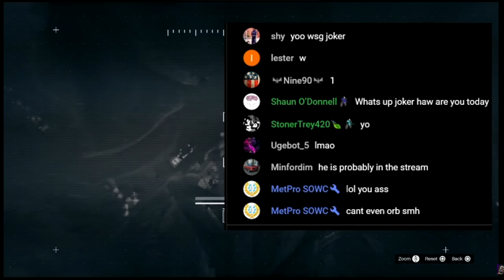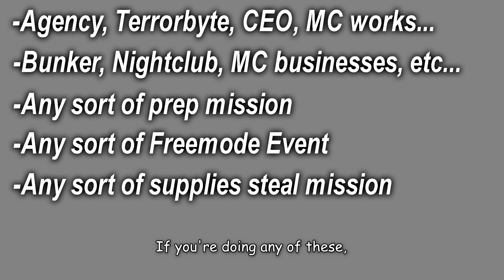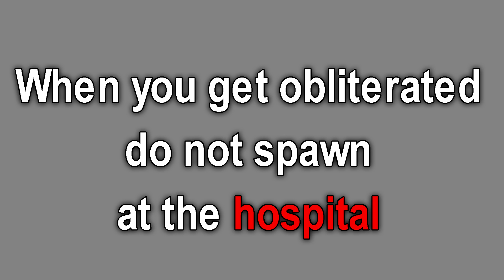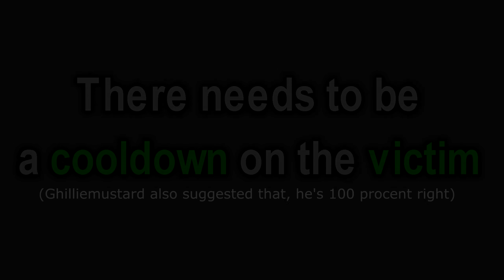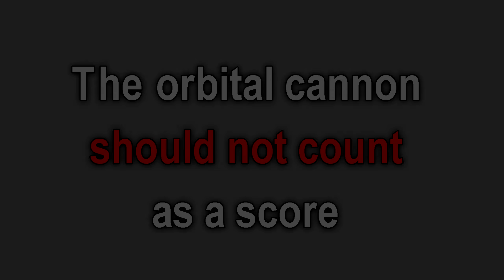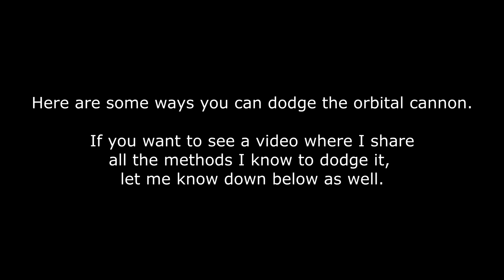Rockstar Needs to Nerf the Orbital Cannon (And it would be pretty easy)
In this video I will tell you how R* could nerf the orbital cannon and make it balanced. (Yes, it's possible)

00:00 Why the orbital cannon should stay in the game
02:26 1- It shouldn't be possible to orb grinders in freemode
03:02 2- Stop spawning at the hospital after getting obliterated
04:08 3- Add a cooldown on the victim
05:23 4- All off the radar abilities should protect you from the OC
05:47 5- The orbital cannon shouldn't count on the score (Optional)
06:28 Some orb dodge examples (I might make a full video on this)

Songs (In order) :

Title :: Car Steal
Track is composed by :: James Curd